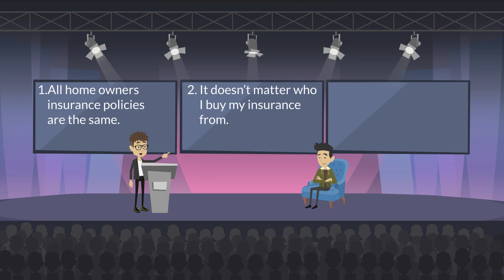Lets Play A Game Of Two Lies and One Truth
Not all home owner polices are the same and not all insurance are the same. Know what you are getting before you buy!